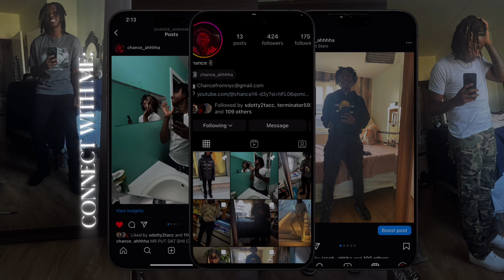Epic Dreadlock transformation!!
In this video, I do an epic chair transformation !!🤩